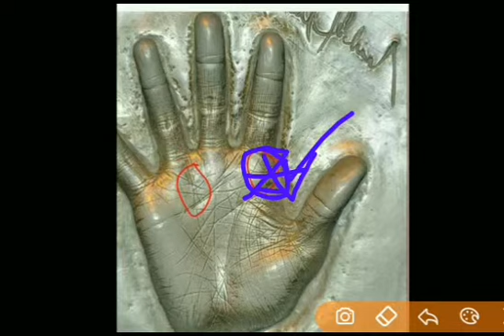আশ্চর্য হবেন এই বিশ্বজগৎ পপ সম্রাট মাইকেল জ্যাকসনের হাতের ছাপ এবং রেখে আ দেখে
You will be surprised this worldwide pop emperor Michael Jackson's Hand/Michael Jackson'sআপনি আশ্চর্য হবেন এই বিশ্বজগৎ পপ সম্রাট মাইকেল জ্যাকসনের হাতের ছাপ এবং রেখে আ  দেখে /বিশ্বজয়ী এই পপ সম্রাটের হাতের ছাপ থেকে আপনি অবাক হবেন

Trendnews|জ্যোতিষবিজ্ঞান
palmreading|হস্তরেখা বিচার|যাদের নামের M;stratby#M/কেমন মানুষ হয়